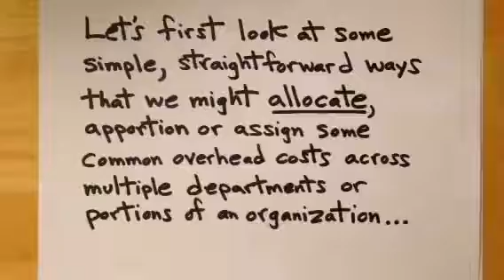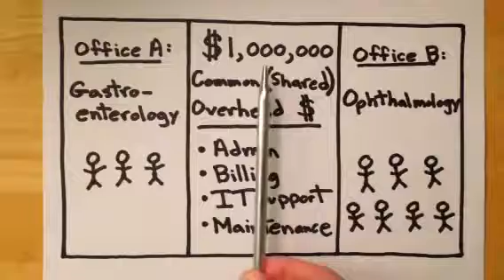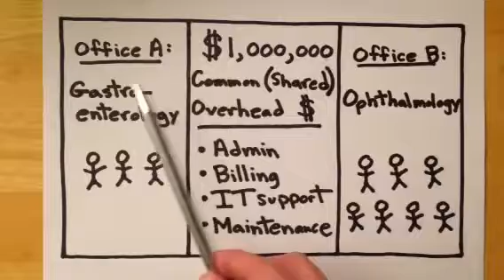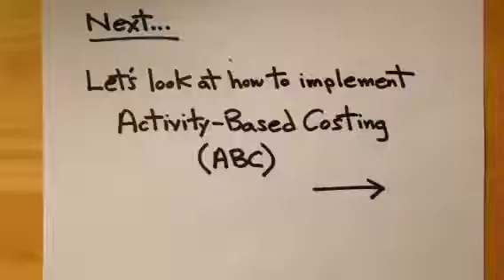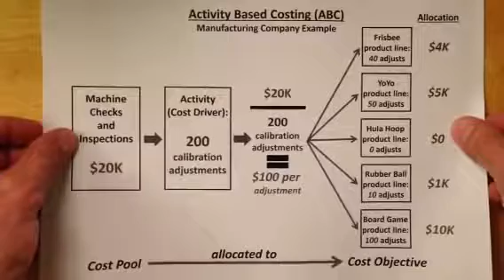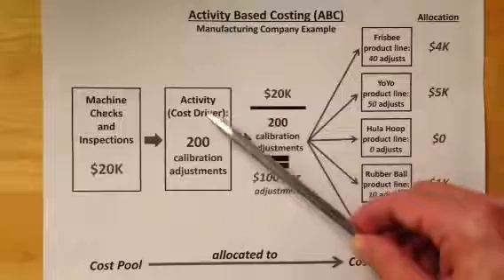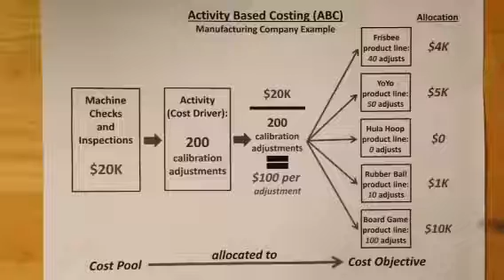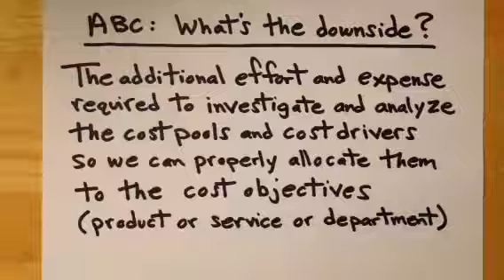Explanation for Activity Based Costing